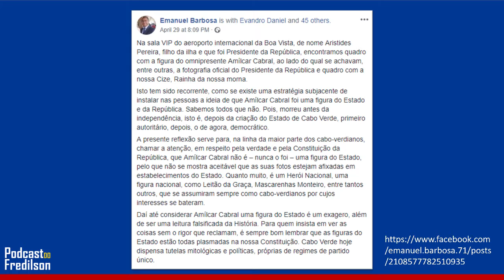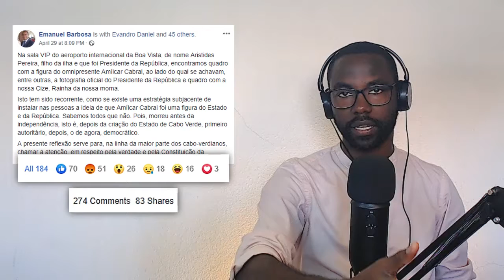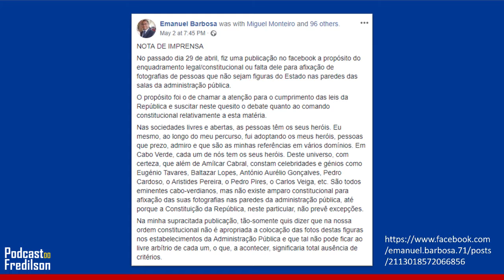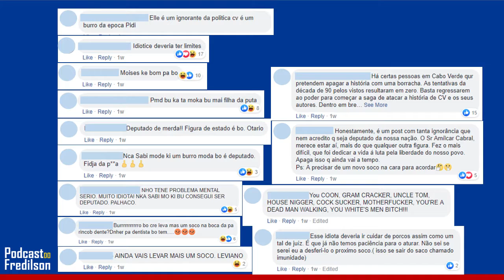Podcast do Fredilson - Ep 09 | Falácias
Numa altura em que se tem cada vez mais acesso à informação, ao mesmo tempo em que a polarização de ideias é mais visível, é urgente saber distinguir o trigo do joio, mesmo antes de criarem raízes.

Neste vídeo, ilustro um exemplo de um joio muito comum no nosso dia-a-dia: falácia.